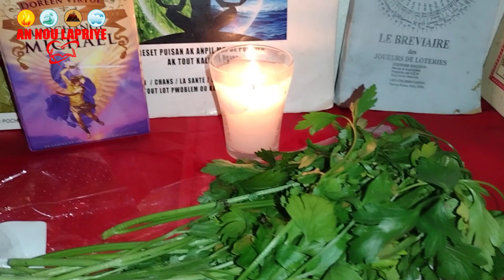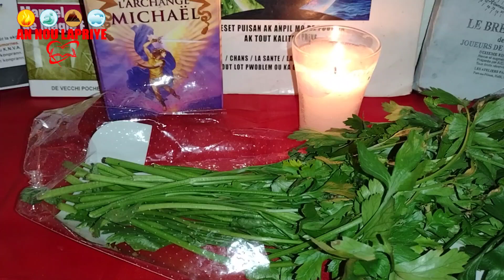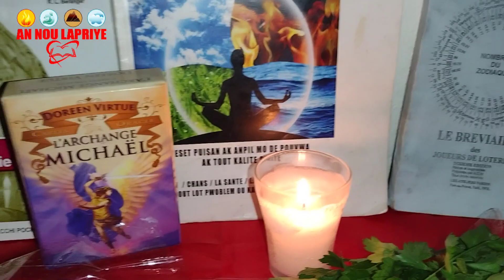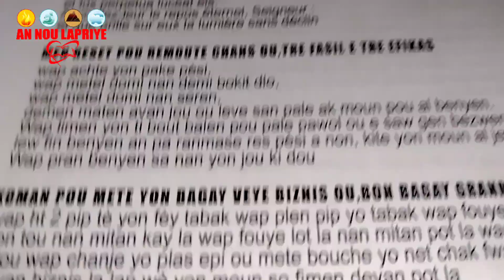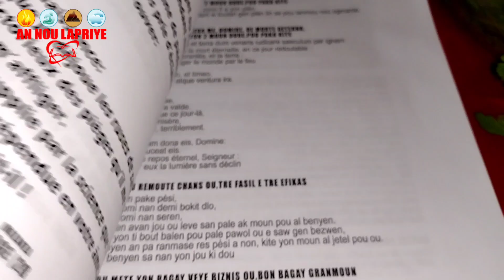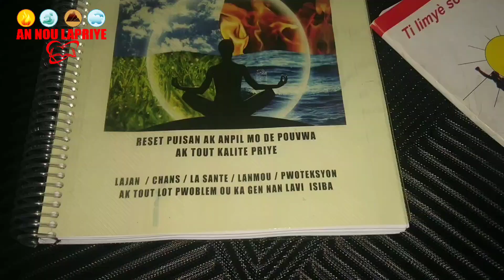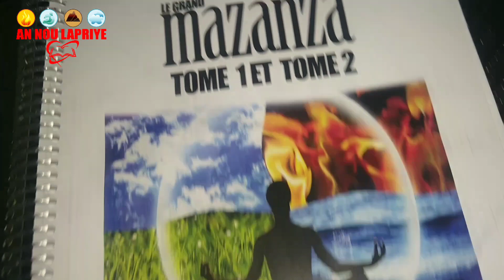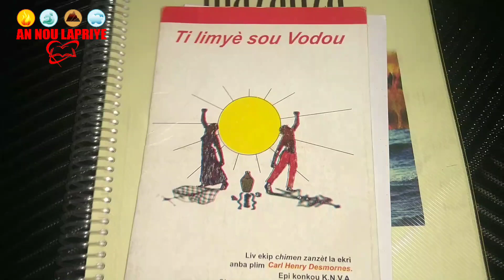FÈ SAA ASWÈ AK FÈY SA (PÈSI) WAP SEZI WE KOMAN CHANS OU AP OGMANTE,DEBLOKAJ,LAJAN